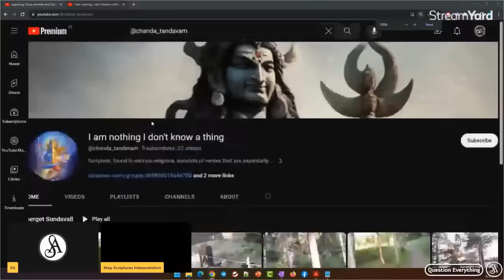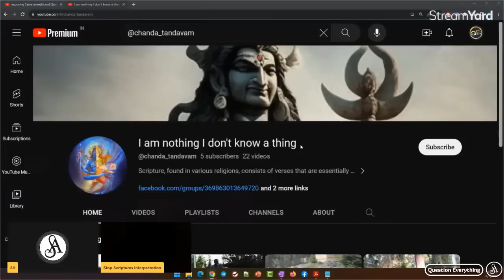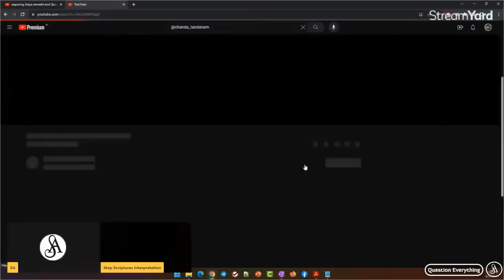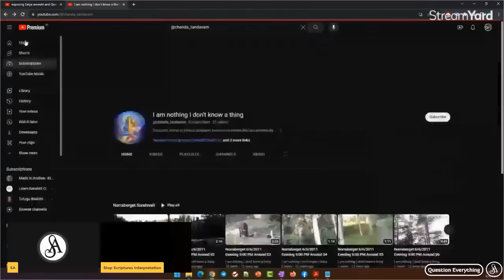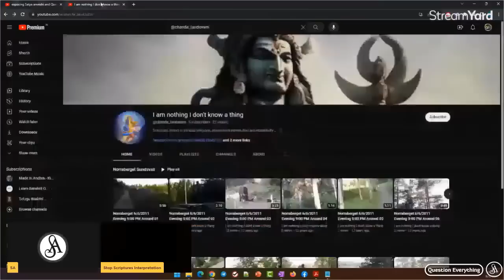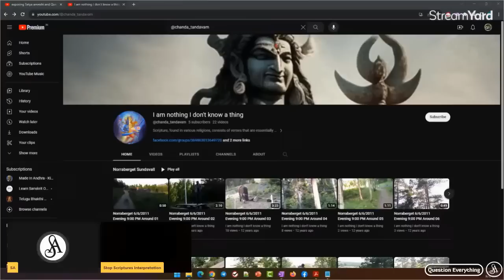కాషాయ మతపిచ్చి ఎలాంటి మూర్ఖులని తయారు చేస్తుందో చూడండి